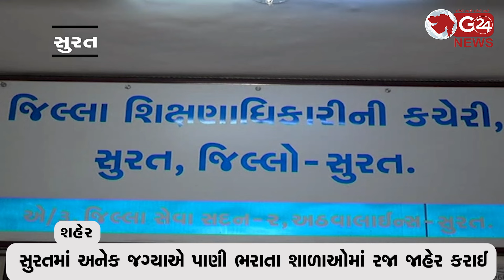ભારે વરસાદને લઈ સુરતની શાળાઓમા રજા જાહેર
સુરતમાં અનેક જગ્યાએ પાણી ભરાતા શાળાઓમાં રજા જાહેર કરાઈ